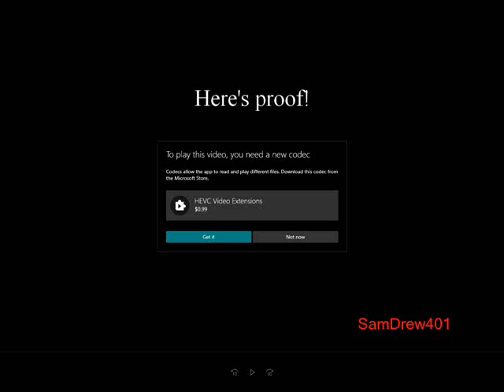Tip of the Day #2: Pay 99¢ for a HEVC Codec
The second episode in the series.
Apparently Windows 10's Movies & TV app charges 99¢ for a codec. what

└── (channel): 163
Series: Tip of the Day
Episode Number: 2
Render Date: May 28, 2021, 16:52:31 CDT